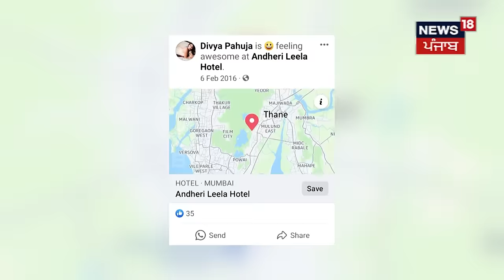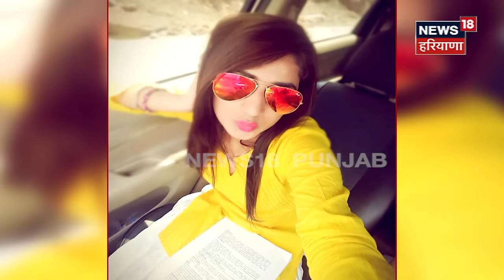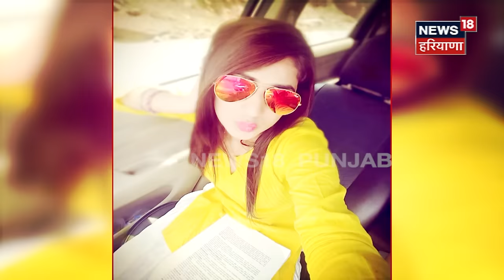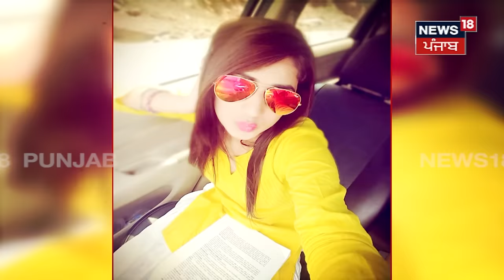Divya Murder Case : मॉडल मर्डर मिस्ट्री: 18 साल की मॉडल 7 साल रही जेल, बाहर आते ही मर्डर | News18